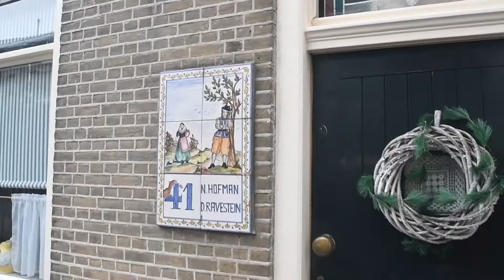Moordrecht, The Netherland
our bike ride and day in Moordrecht situated along the river Hollandse IJssel in the new municipality of Zuidplas